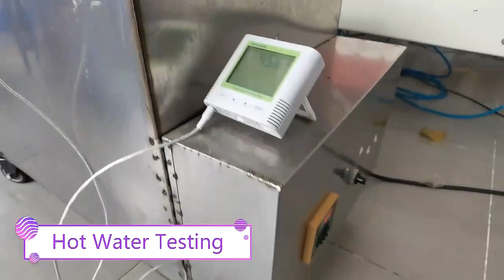Cartoon Thermometer Factory Waterproof Test，bath thermometer hot water test.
Shenzhen Dongyuanxing Industrial Co., Ltd.